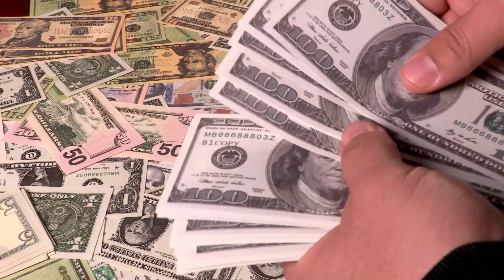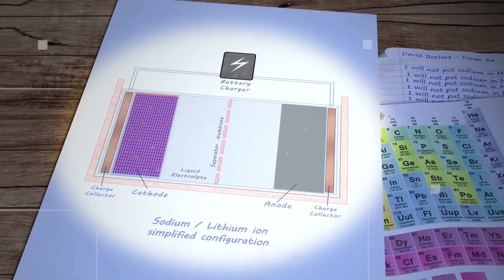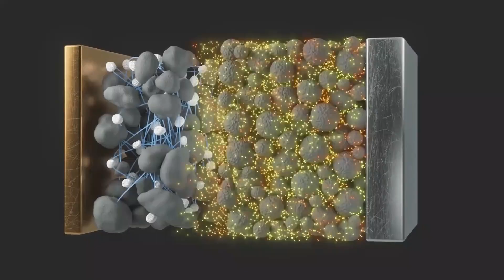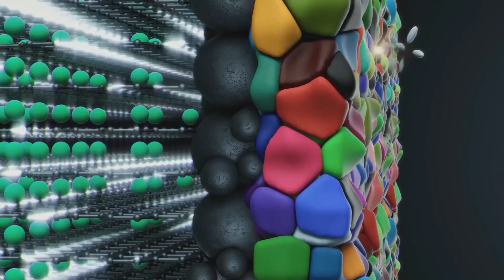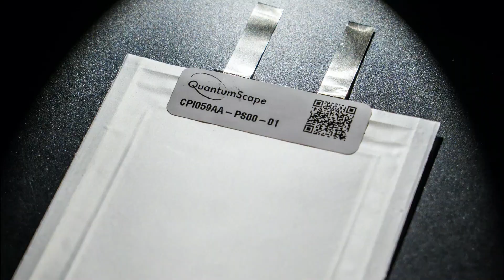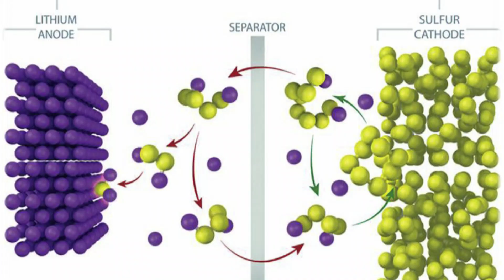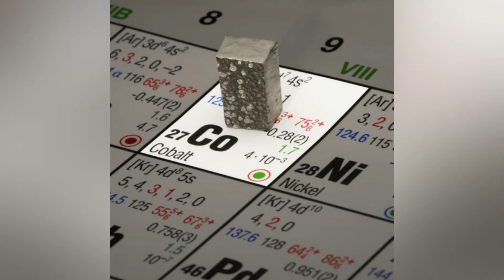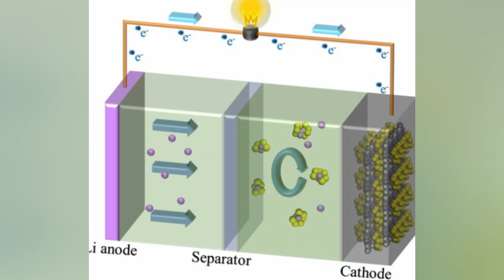Tesla Research Team's Surprise Invention New Battery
Elon Musk is about to change yet another industry with his new invention. Elon Musk is undoubtedly one of the richest men in the world, even by just judging from his intriguing portfolio of enterprises. There's SpaceX, which is working on a voyage to Mars, and Tesla, which is known for producing high-performance, high-tech electric automobiles. He asserts that his Hyperloop concept has the potential to fundamentally alter the way people travel. And even his Boring Company, which seeks to discover innovative approaches to the construction of tunnels, is kind of fascinating.

Inspired by Elon Musk Evolution,TESLA CAR WORLD, and The Tesla Space.

Inspired by :Elon Musk's Research Team Just ACCIDENTALLY Invented This New Battery!

Inspired by :Elon Musk Reveals New Tesla Battery Design that Could Last 100 Years, Change the Entire Industry!

Inspired by :The End of Lithium P5! Elon Musk Revealed ALL-NEW Surprise Battery Tech, Destroy Everything in 2024!

Inspired by :The End of Lithium P3! Elon Musk Revealed ALL-NEW Shock Battery Tech, Change Entire Industry!

Inspired by :Are These Batteries The Future Of Electric Vehicles?